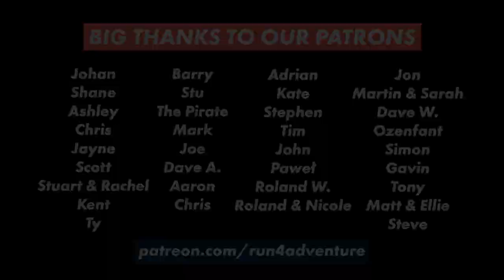SALOMON ULTRA GLIDE vs SAUCONY ENDORPHIN TRAIL | Best Cushioned Trail Shoes | Run4Adventure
SAUCONY ENDORPHIN TRAIL vs SALOMON ULTRA GLIDE comparison review.
Two heavy weights of the running industry, Salomon and Saucony, have produced trail running shoes designed to go long on a big mix of different terrains. We managed to get hold of them at the channel and given them a thorough testing and a full in-depth review but we thought it was about time we did a head to head comparison video, so sit back and find out which deeply cushioned trail running shoe comes out on top.

0:00 Intro
0:54 Stay tuned for the giveaway info
1:37 Facts & Figures
2:31 Upper construction
4:38 Midsole & Outsole
8:12 Performance
11:15 Conclusion
11:34 Run4Adventure GIVEAWAY

For a chance to win Run4Adventure goodies, you need to:

1. LIKE this video
2. Leave a COMMENT on this video
4. LIKE this picture on Instagram
5. Tag 2 friends in the comments of that picture.

The lucky winner will be drawn at random on 1st November 2021. Good luck!

MUSIC

INTRO VIDEO